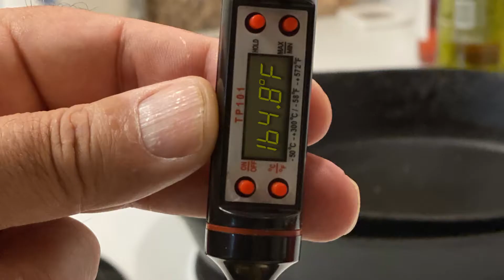Food Safety for Small Gatherings